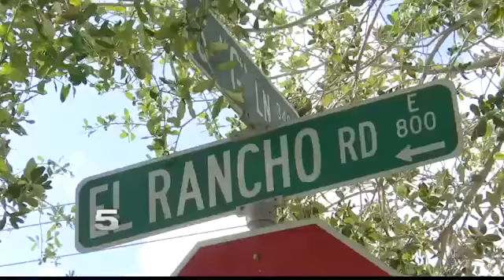McAllen Moves Forward with $22M Project to Improve Drainage System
The improvements will cost residents an extra 1.8 cents to every $100 of their home value.